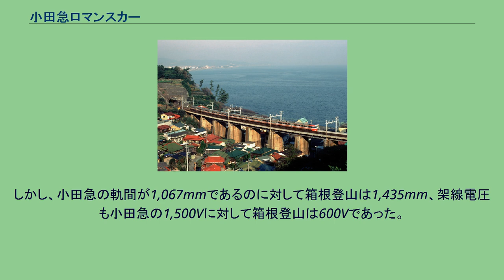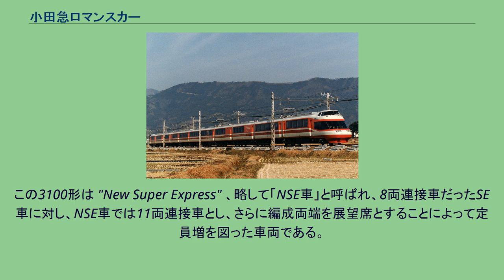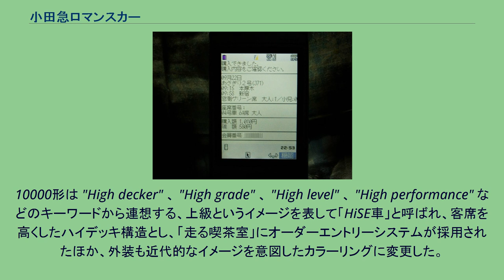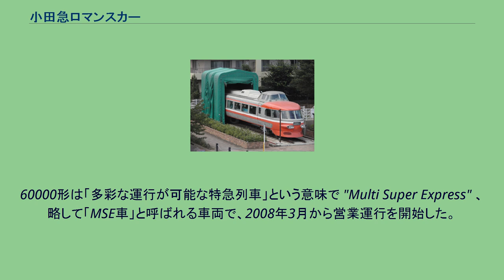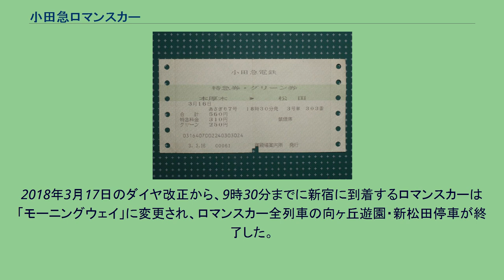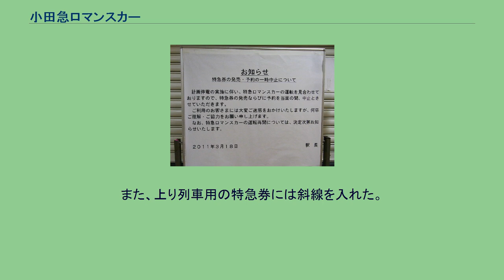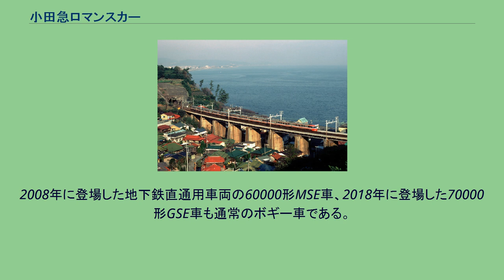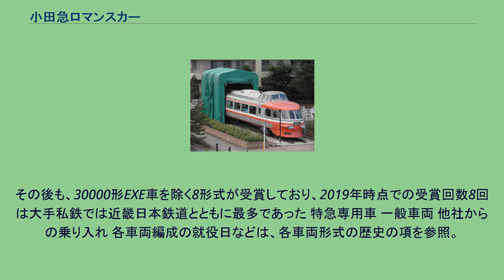小田急ロマンスカー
初代小田急ロマンスカー3000形（左）と70000形（右） 小田急ロマンスカー（おだきゅうロマンスカー、ODAKYU ROMANCECAR）は、小田急電鉄が運行する特急列車および特急車両の総称である。
列車により箱根登山線や東京地下鉄（東京メトロ）千代田線、東海旅客鉄道（JR東海）御殿場線と直通運転する。
また、「ロマンスカー」は小田急電鉄の登録商標である（ロマンスカーの記事も参照）。
本項では、「小田急」と表記した場合、小田原急行鉄道および小田急電鉄を指すものとし、箱根登山鉄道箱根湯本駅に乗り入れる特急列車については、特に区別の必要がない場合は「箱根特急」と標記する。
ホーム上の特急券券売機にみられる「こんどのロマンスカー」の標記 「ロマンスカー」の呼称は戦前から存在し、1934年頃の江の島海水浴宣伝のパンフレットに「ロマンスカーは走る」「大東京のセンター新宿から」の文言が掲載され、電車内の写真にも「小田急のロマンスカー」と説明がつけられた。
ただし、この際にはロマンスカーとは小田急の専有名称ではなかった。
終戦後の1949年頃に、新宿の映画館「新宿武蔵野館」を復旧改装するにあたり、恋人同士の映画鑑賞を企図して2人掛けの座席を館内2階に設けたところ、「ロマンスシート」としてマスコミに取り上げられた。
その頃に運行を開始した小田急の特急車両が2人掛けの対面座席を採用したことから「ロマンスカー」と称され、小田急「ロマンスカー」が命名された。
しかし、この時期には国鉄を含め他社も同様の車両を有し、一部は「ロマンスカー」を名乗ったため、小田急の専有名称とはなっていない。
1991年に東武1720系「デラックスロマンスカー (DRC)」が引退したのを機に、小田急は「ロマンスカー」を自社で商標登録した。
なお小田急以外で「ロマンスカー」として製造された車両が完全に引退することになるのは、2012年の長野電鉄2000系の運用離脱となる。
「ロマンスカー」は固有名詞で、英語圏の人は解せない。
60000形MSE車のブルネル賞受賞表彰式に際し、小田急の担当者が「6両と4両の2編成がキスをするからロマンスカーなのか」と現地の人から質問されたエピソードもある。
2010年の時点で、小田急で特急列車はロマンスカーを指し、他社は「つぎ（こんど）の特急」と標記するところを、ホーム上に設置した特急券券売機で「つぎ（こんど）のロマンスカー」と標記している。
それ以外の旅客上の案内では、小田急と東京メトロともに「特急ロマンスカー」という表現を用いている。
1927年4月1日に開業当初の小田急は、昭和初期の不況の影響で沿線は一向に発展せず、もともと過大な初期投資に加えて乱脈経営が祟ったこともあり、厳しい経営状態を余儀なくされていた。
1929年4月1日に江ノ島線が開業してからは夏季の海水浴客輸送の時に運賃を往復で5割引にするなどして増収策を図り、全車両をフル稼働させて対応していた。
一方、あまり積極的ではなかったものの、小田原線も箱根への観光客輸送を目的の1つとしており、増収策の一環として、週末のみ新宿から小田原までをノンストップで運行する列車が立案された。
小田急ではこの列車の車内では、沿線案内をレコードで流し、合間に「小田急行進曲」と「小田急音頭」を流すことを発案、当時新宿に存在した娯楽施設のムーランルージュ新宿座に「小田急行進曲」「小田急音頭」の製作を依頼し、沿線案内の吹き込みはムーランルージュ新宿座の看板女優であった明日待子が担当した。
78回転盤（SPレコード）6枚組に仕上がったレコードが完成し、実際に走行中の車内でテストしたが針が飛んでしまい、この試みは失敗であった。
101形 ともあれ、1935年6月1日から、新宿 - 小田原間をノンストップで結ぶ「週末温泉急行」の運行を開始した。
この急行には車両はクロスシートを装備した便所付の車両であった101形などが使用され、新宿 - 小田原間を90分で結んだ。
運行は土曜日の下り列車のみで、帰りとなる日曜日は通常の急行列車が運行された。
これが小田急ロマンスカーのルーツとなる列車であるが、陰では「おしのび電車」などと言われていたという。
しかし、1941年12月に太平洋戦争が始まり、1942年1月から週末温泉急行は運休となり、同年4月にはダイヤ上の設定もなくなった。
小田急自体も、同年5月には東京横浜電鉄と合併し東京急行電鉄（大東急）となった。
ノンストップ特急運転開始 終戦後の1946年には大東急で「鉄軌道復興3カ年計画...